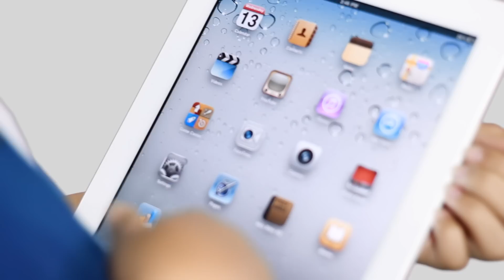FUHS iPad 2 Promo Ad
Foundation University Highs School's iPad 2 Campaign as a new tool for education.